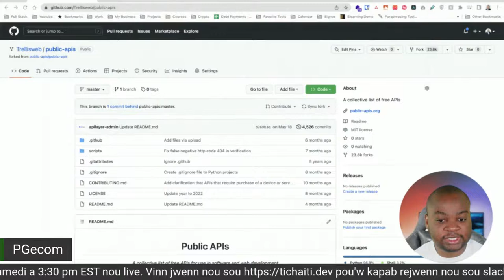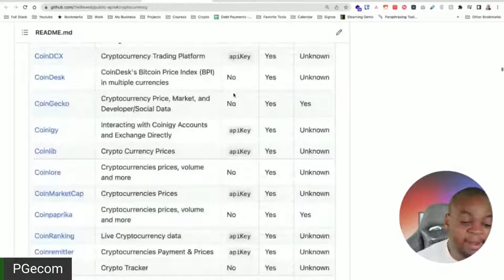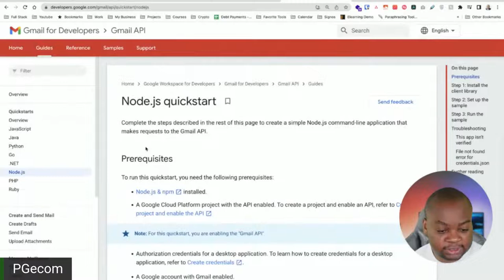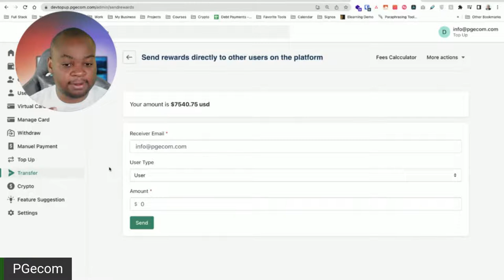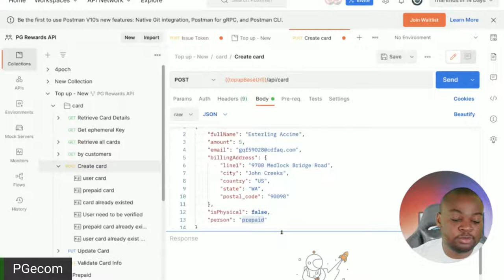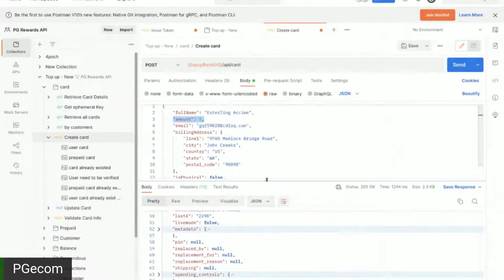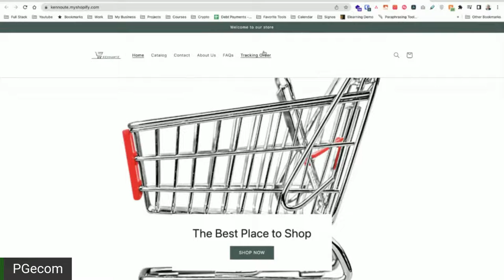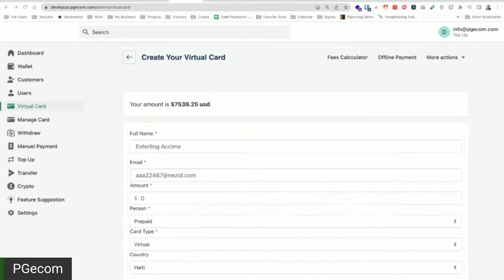Kòm ou kapab itilize bearer token nan API